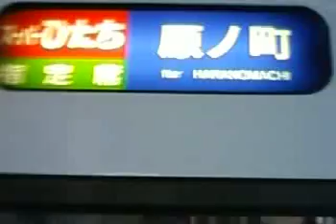勝田駅 特急スーパーひたち号原ノ町行き発車メロディ